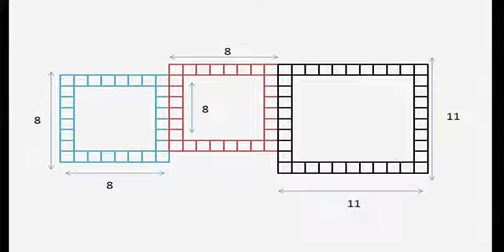How to Build a comfortable Wooden House in Minecraft || MrSottish Gaming